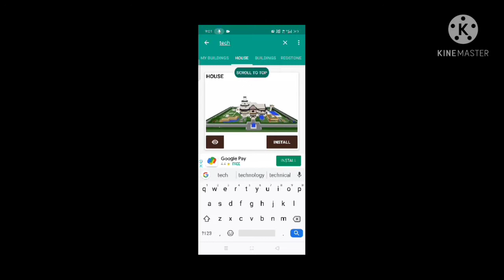how to get castle of tecnogamerz